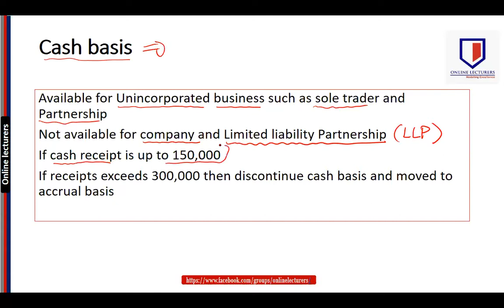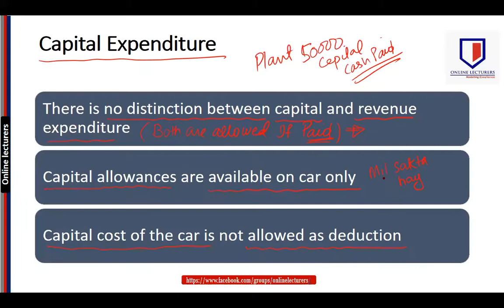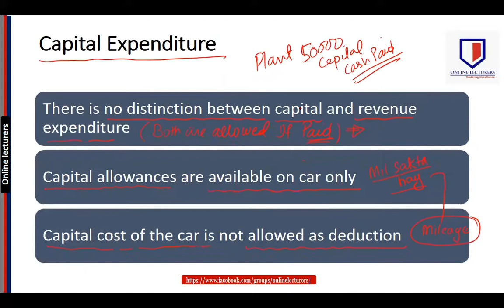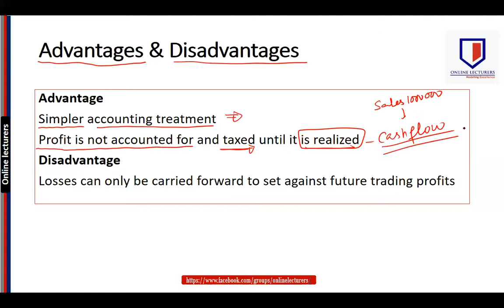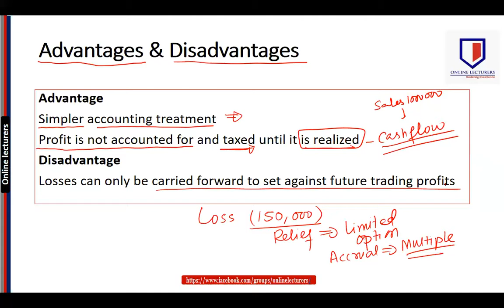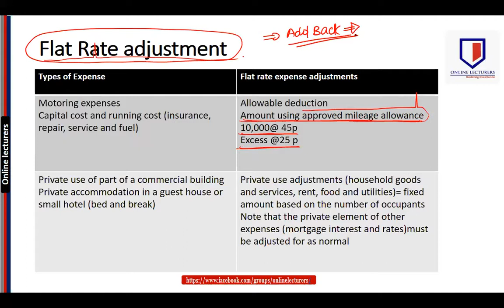Trading Income [CASH BASIS] Urdu-Hindi